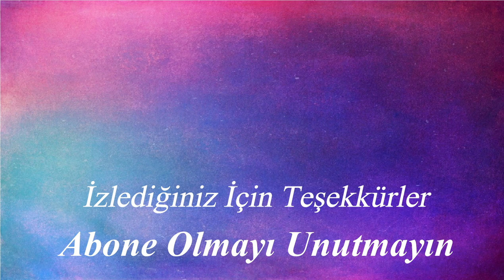POPPY PLAYTIME TERRIBLE HUGGY WUGGY DRAWING # 93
You don't have to be an artist to paint ;-)
Painting develops imagination and creativity :-)
It allows to be productive and gives a versatile perspective :-)
I hope I can inspire you :-)